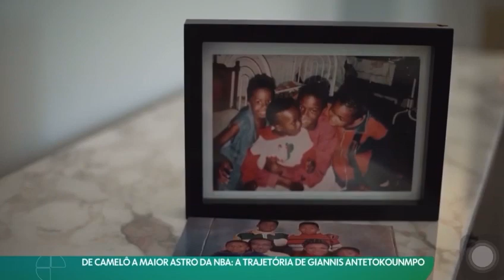Giannis Antetokounmpo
De camelô à maior Astro da NBA

Esporte Espetacular
12 de Setembro 2021

Reportagem : Guilherme Roseguini
Produtor : Camilo Pinheiro Machado
Imagens : Luiz Carlos Novaes